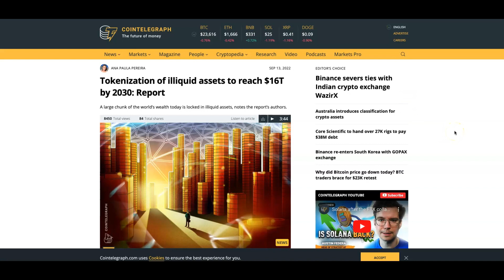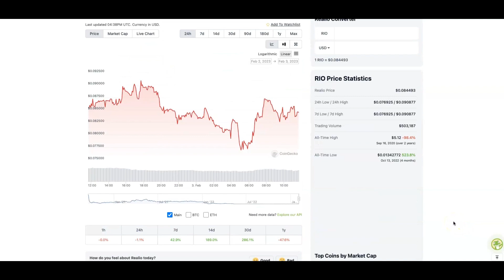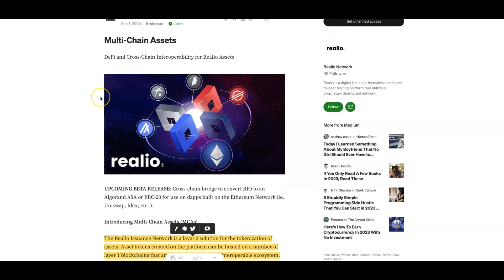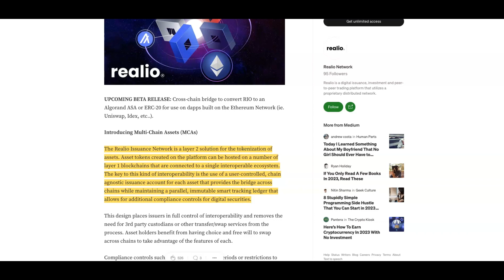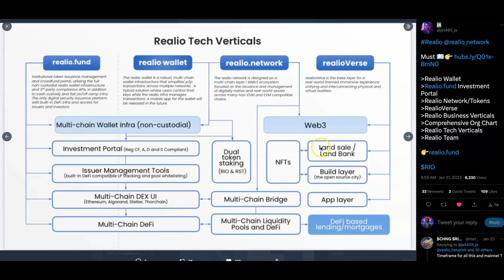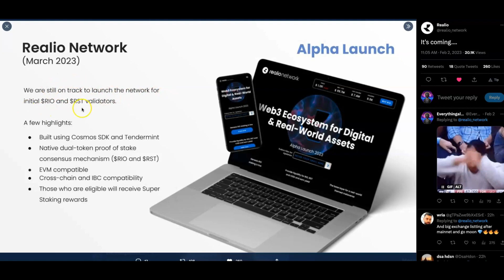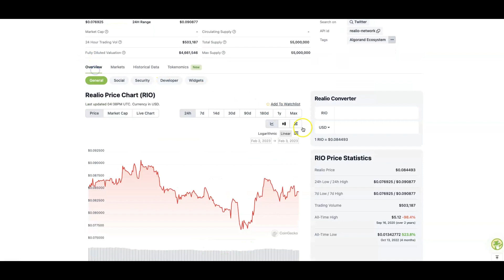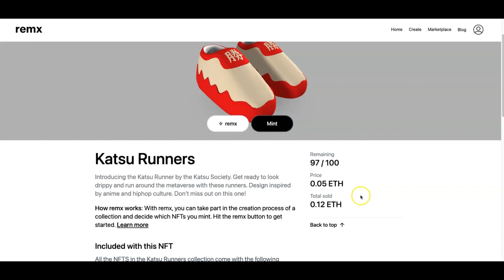REALIO NETWORK IS A 100x HIDDEN CRYPTO ALTCOIN GEM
THIS ALTCOIN IS A 100x HIDDEN GEM- REALIO NETWORK